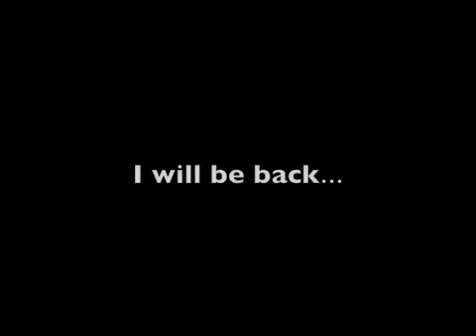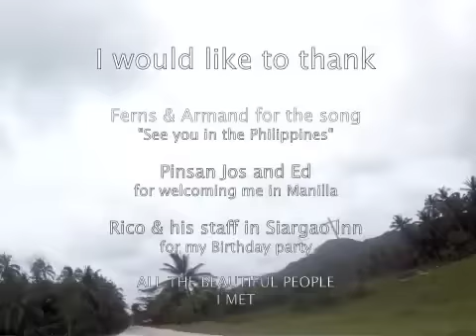Amazing Philippines : Birthday Trip 2011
Birthday Trip 2011